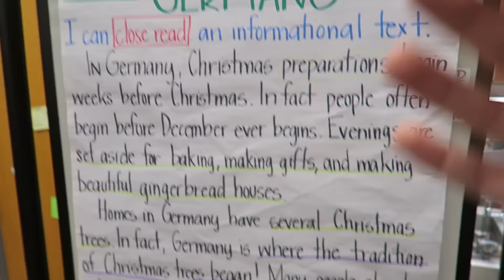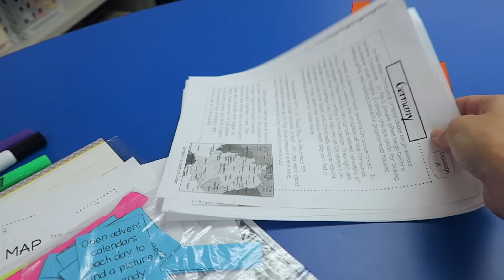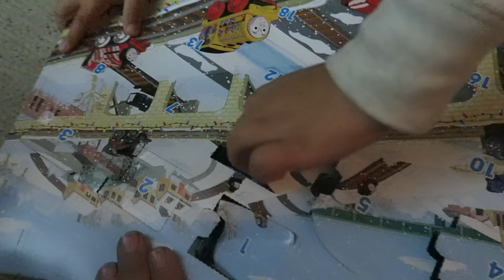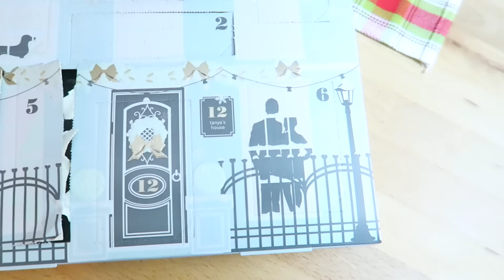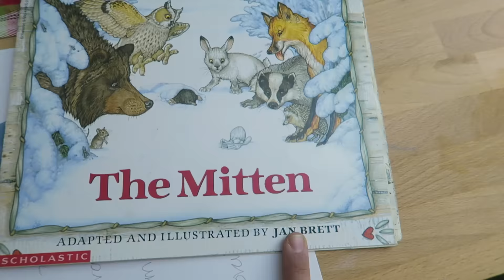Teacher Vlogmas ~ Classroom Observation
Vlogmas Day 6~ Today is my observation day! I lay out my planning and thoughts before and after I was observed. I hope teachers finds this information helpful in your classrooms.